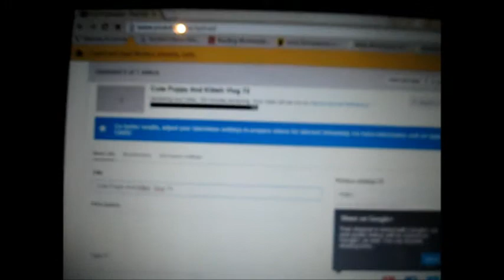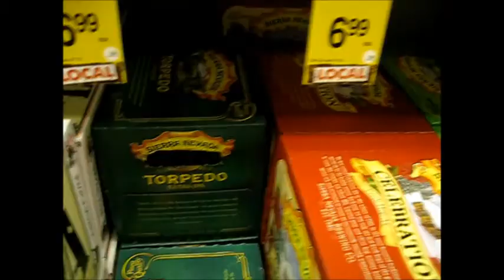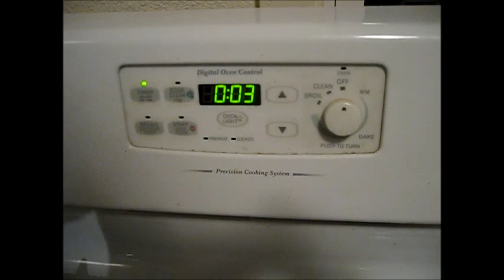Beer Run Celebration Vlog 73